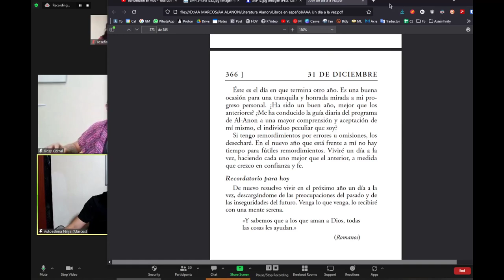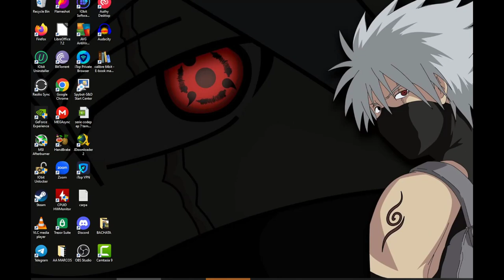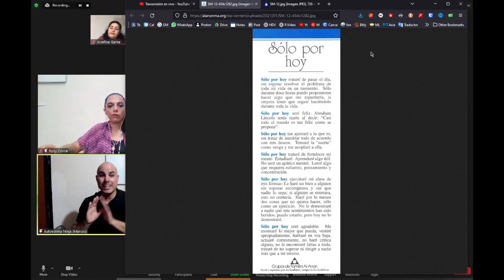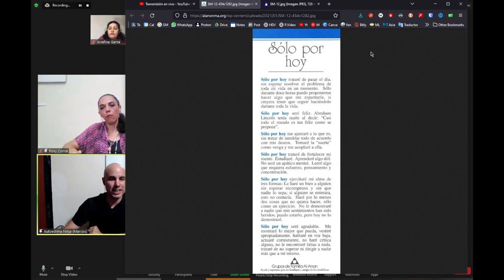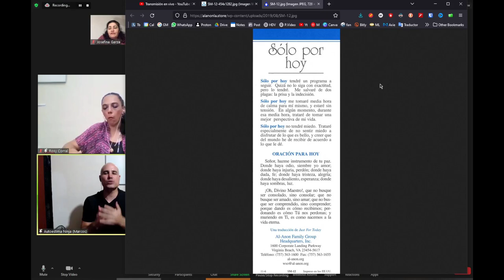DEPRESIÓN en AÑO NUEVO 2023 😥🎉 Ansiedad Estrés Miedo Reuniones Obligatorias